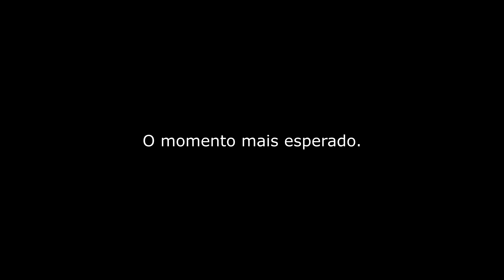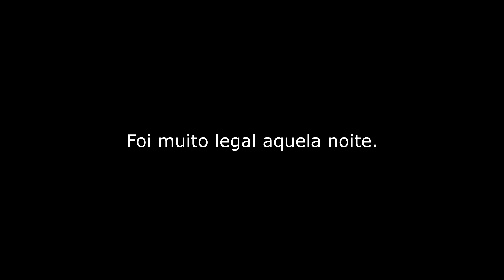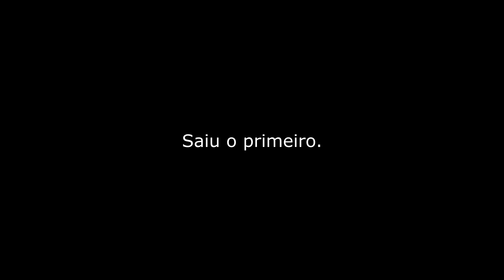Olha o que saiu...Quem é que resiste isso??? pescaria boa é assim.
Depois de bons momentos na beira do rio Miranda naquele dia, a tarde fomos para o rancho para fazer um peixinho frito. Ficou  muito bom principalmente porque compartilhamos com a família que trabalha naquela fazenda. Rio Miranda região de Anastácio MS. Final de maio de 2021. BRASIL.